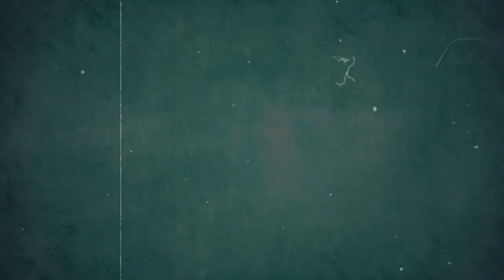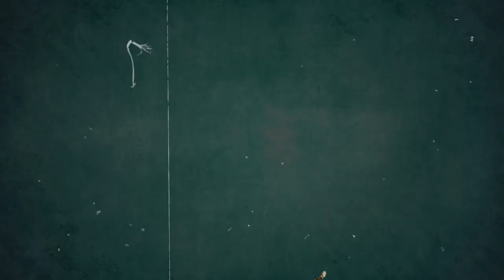Overpowered Guns Used to Cheat in Battle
Discover the overpowered guns used to cheat in battle in this intense video. See how players use these weapons to gain an unfair advantage and dominate the competition.

We Will Explore the controversial history of overpowered guns that altered the course of warfare. From the lethal simplicity of the crossbow to the rapid-fire capabilities of the Uzi and the devastating impact of Trench Brooms, delve into the evolution of weaponry that blurred the lines of fair play. Explore the legacy of the Gatling Gun and the silent stealth of the Gardoni Air Rifle. Uncover the infamous reputation of the Tommy Gun in gang violence. Join the conversation with DirtyWeaponsDebate and share your thoughts on the ethical boundaries of warfare. How far is too far in the pursuit of victory?